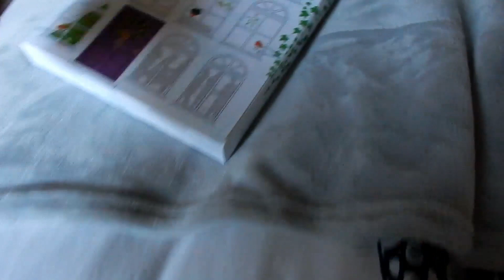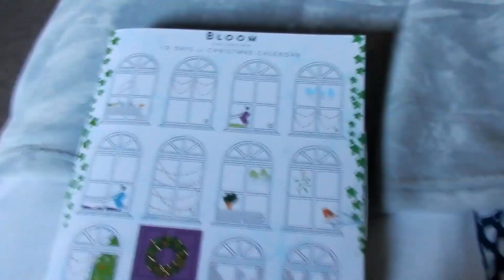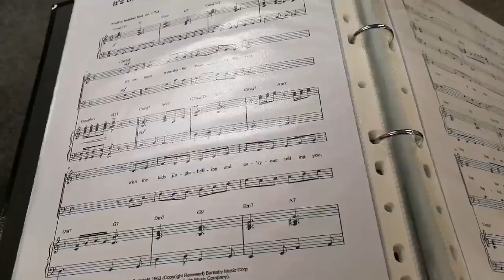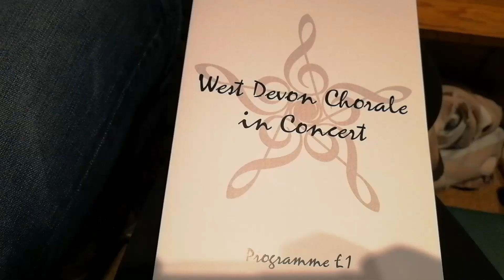Singing and the West Devon Choral in Concert | Vlogmas Day 3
I went to see the West Devon Choral in Concert in the evening and it was amazing!! Thank you to my friend Sam for bringing me along x